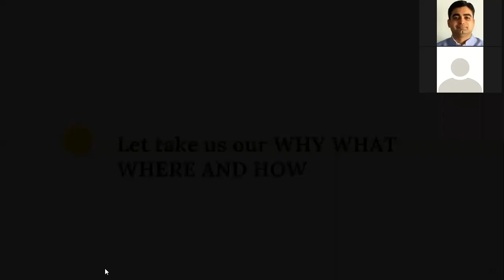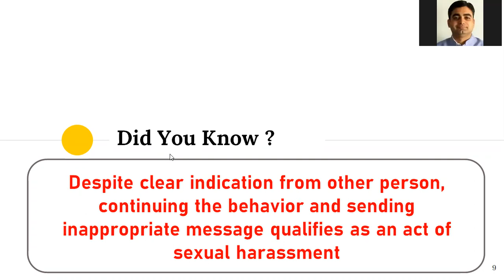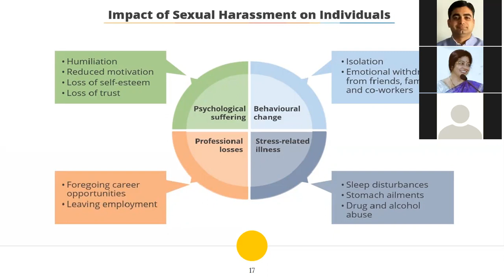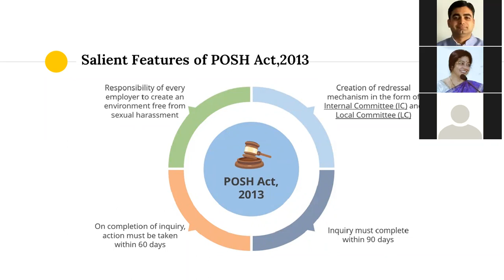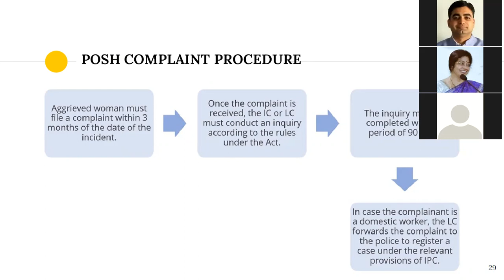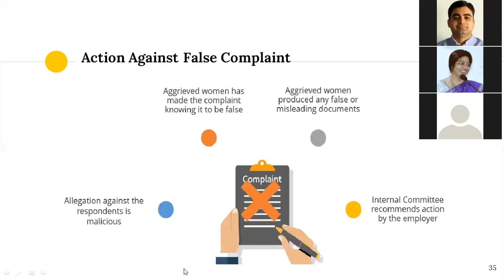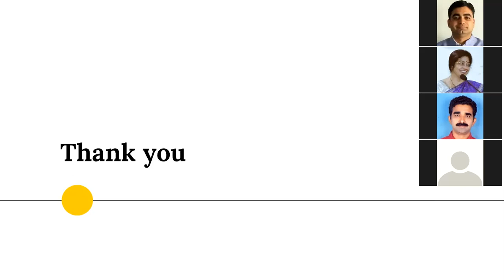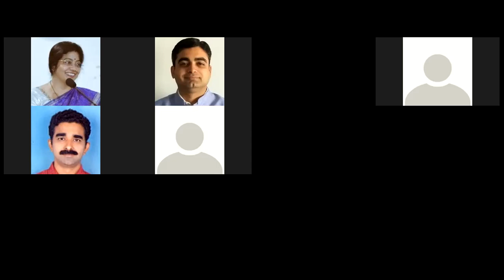The Sexual Harassment of Women at Workplace Act, 2013 by Dr. Shivani D. Mishra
This will help you understand this law and implement it into your organization. At the same time, it is helpful to students as well...